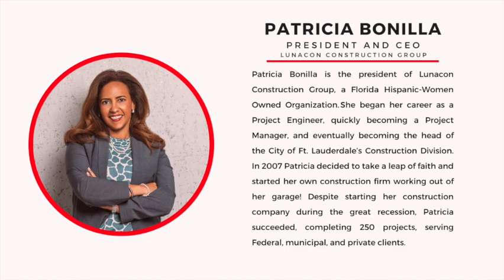Five Questions with Five Notable Women in South Florida's Construction Industry - Patricia Bonilla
Five Questions with Five Notable Women in South Florida’s Construction Industry is a five part series conducted during Women In Construction Week 2022. Join Deborah Hampton, The South Florida AGC's 2nd Vice-President and incoming President for 2024, as she speaks with five influential women in the commercial construction field.

Patricia Bonilla is the president of Lunacon Construction Group, a Florida Hispanic-Women Owned Organization. She began her career as a Project Engineer, quickly becoming a Project Manager, and eventually becoming the head of the City of Ft. Lauderdale’s Construction Division. In 2007 Patricia decided to take a leap of faith and started her own construction firm working out of her garage! Despite starting her construction company during the great recession, Patricia succeeded, completing 250 projects, serving Federal, municipal, and private clients.